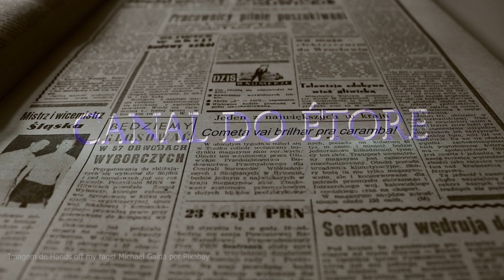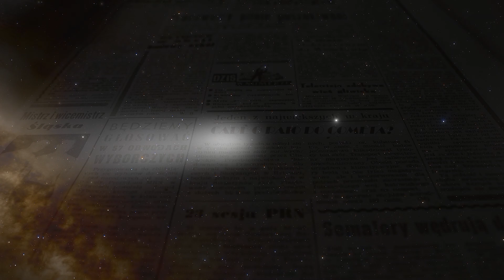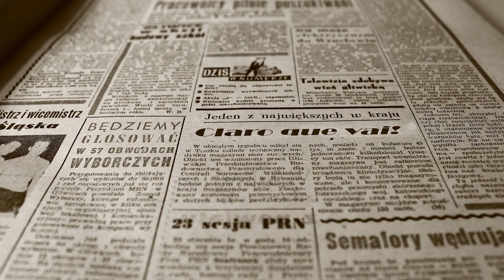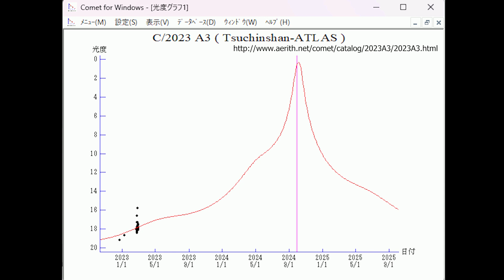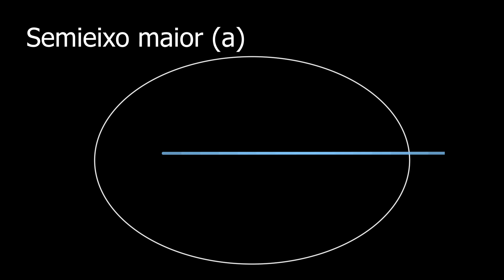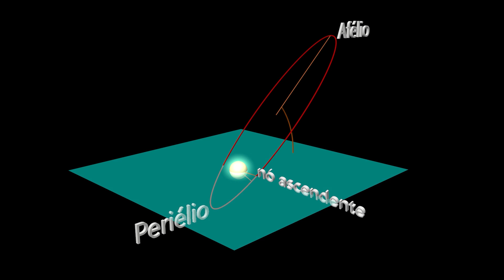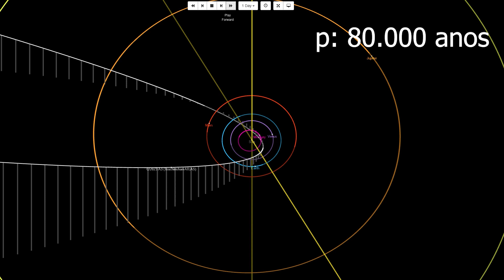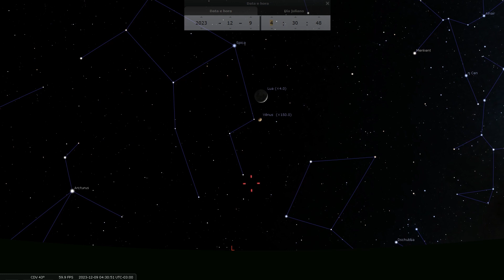Próximo cometa visível a olho nu! C/2023 A3 - Tsuchinshan–ATLAS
Embora é cedo para ter uma boa estimativa da magnitude do cometa, não custa sonhar: o cometa recém descoberto Tsuchinshan–ATLAS promete um brilho que será possível ver a olho nu em 2024. O cometa terá sua passagem pelo hemisfério sul e pelo Brasil.

Como apoiar o canal:
Seja membro deste canal para apoiá-lo:

                        /    .  Y                            .
                       /      -_j                      +
        .             Y     ( --l__
                      l        _)
     .                 \     '"l,